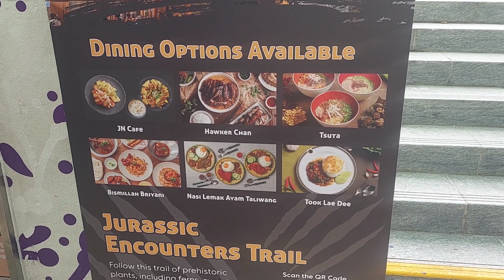MAKAN BERSAMA DINO SAURUS‼️PERTAMA DI SINGAPURA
hai gus..kali ini aku ajak kalian ke tempat makan yg penuh dengan dinosaurus..tempat ini pertama lho di singapura..saksikan video ini sampai selesai ya